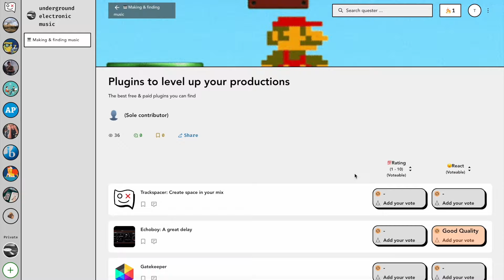Music Production Hub - Quester